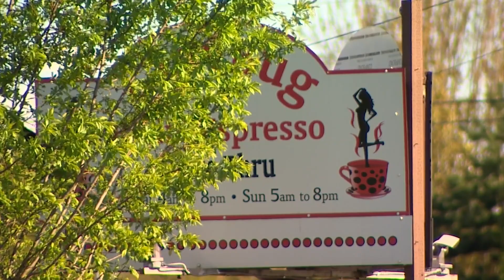Man wanted for attempting to kidnap Snohomish County barista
The Snohomish County Sheriff’s Office is searching for a man accused of trying to kidnap a barista at a coffee stand off Highway 99 shortly after noon Wednesday.

Deputies said a man driving an orange Mazda pulled up to the coffee stand and pulled out a gun demanding the barista get in his car. She did not and called 911. Deputies said the suspect took off and dumped the vehicle at a nearby apartment complex. The sheriff’s office said deputies found the car with a gun inside. K-9s searched for the suspect who is still on the run.

Samiyah Toppin works at a coffee stand directly across the highway and saw deputies respond.